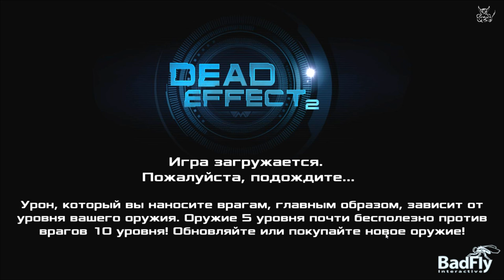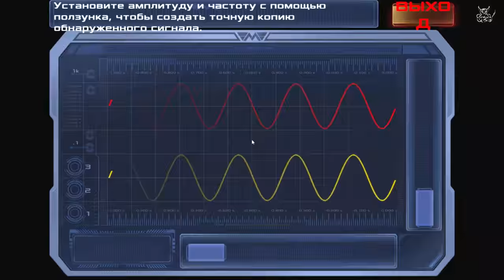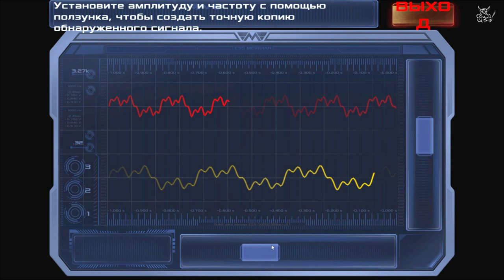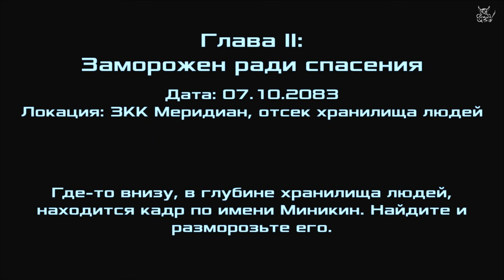Dead Effect 2 - DooM для Тупых, бедных и тормознутых :)